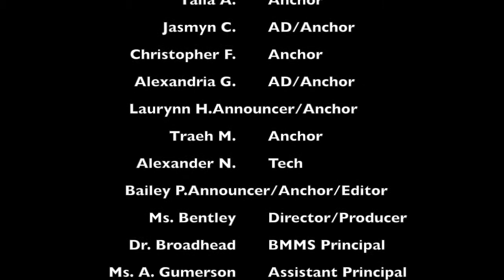BBN 21-22: E31